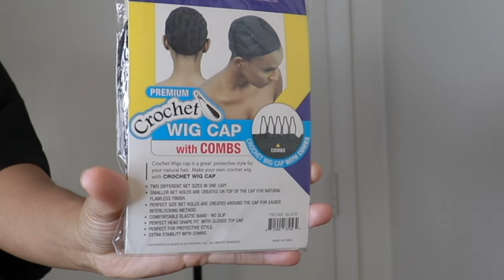How To Do Curly Crochet Braids Tutorial | Ft Cuban Twist Afro Kinky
Hi guys, this video is a tutorial on how I made a crochet u-part wig with kinky straight cubantwist hair. The wig took less than an hour to make. I straighten the hair with Revlon one-step hair dryer and styler. Hope you enjoy this tutorial.
crochetbraid

Hair used in video~~
One- Step Hair Dryer~~

My makeup products👇👇
Highlighter Palette~~~
Gorgeous Me Eye Shadow Tray~~~
Alicrown Lashes~~
BS_Mall Makeup brush Set~~~
5 Set Beauty Blender~~~

Spray Bottle~~~